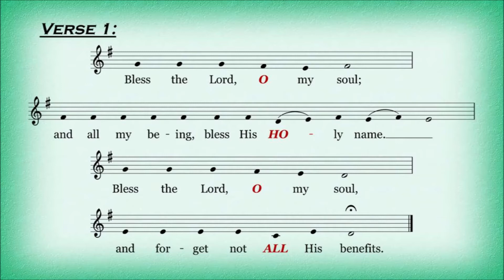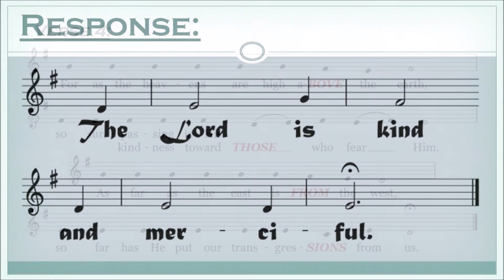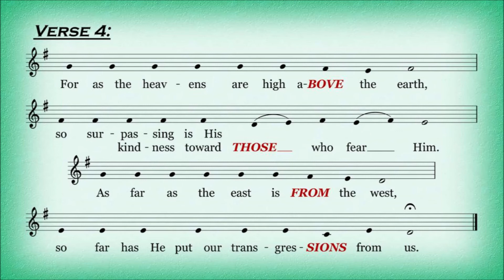PSALM 103 - IMMACULATE HEART OF MARY, B (The Lord is kind and merciful.)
Psalm 103:1-2, 3-4, 9-10, 11-12 | Memorial of the Immaculate Heart of Mary, B
RCRamos (2021)
R. (8a) The Lord is kind and merciful.

and all my being, bless his holy name.
Bless the LORD, O my soul,
and forget not all his benefits. (R)

He pardons all your iniquities,
he heals all your ills.
He redeems your life from destruction,
he crowns you with kindness and compassion. (R)

He will not always chide,
nor does he keep his wrath forever.
Not according to our sins does he deal with us,
nor does he requite us according to our crimes. (R)

For as the heavens are high above the earth,
so surpassing is his kindness toward those who fear him.
so far has he put our transgressions from us. (R)